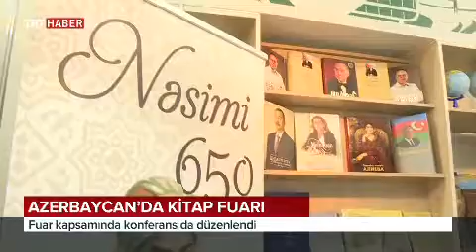Azerbaycan’da kitap dolu bir haftasonu yaşandı. 6. Uluslararası Kitap Fuarı Bakü’de düzenlendi.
Azerbaycan’da kitap dolu bir haftasonu yaşandı. 6. Uluslararası Kitap Fuarı Bakü’de düzenlendi. Yerli ve yabancı 100’ün üzerinde yayınevi fuarda yer aldı.